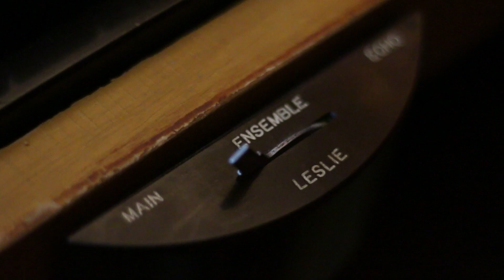Hammond C2 and 122